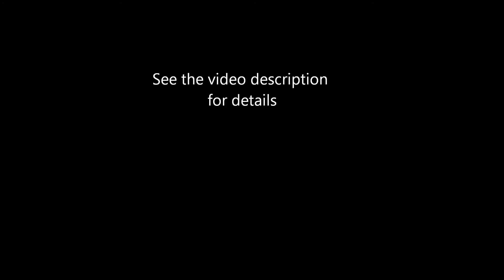Etching a homemade PCB with a small amount of ferric chloride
I wanted to try myself and now I cannot go back to the old method.
Other: